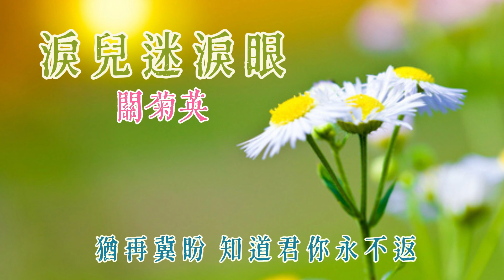淚兒迷淚眼 主唱 關菊英